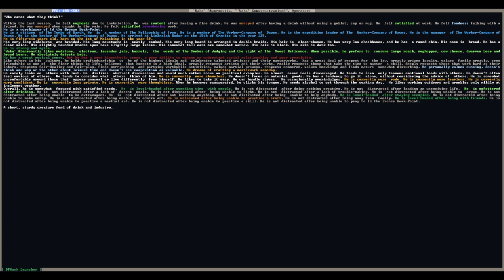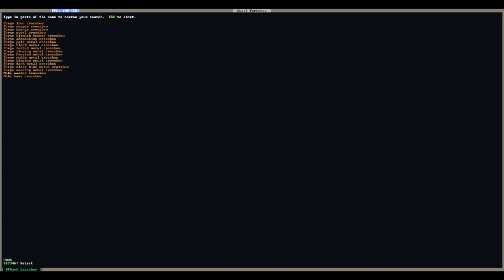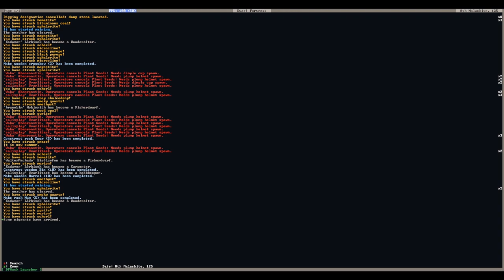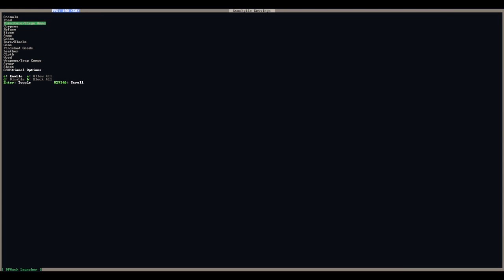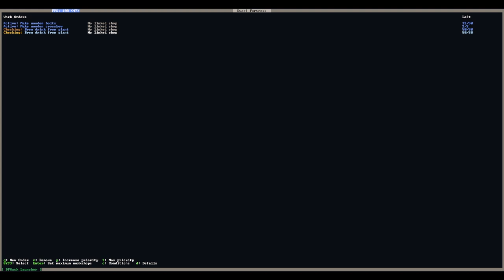As RIQUEZAS do AMANHECER - Dwarf Fortress - Limaralak Kodor #01 - Gameplay PT BR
⚡ Nesta série jogaremos Dwarf Fortress em preparativo para a nova versão steam. Nesta série, sairemos da gameplay convencional e tentaremos experiênciar mais a história criada por esse maravilhoso simulador.